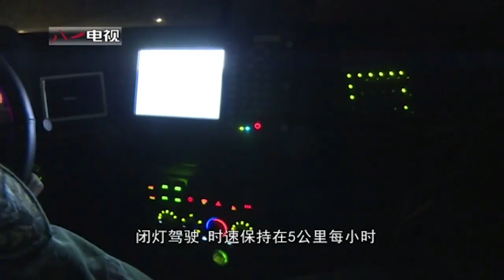Tensões: China e Índia se desentendem!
Houve um desentendimento entre a China e a Índia nesta segunda-feira, nas montanhas de Tanggula, no Tibete. O clima esquentou!

 🔴 Como você pode ajudar o canal Falando De Guerra:

 1°) Se inscrevendo caso, não seja ainda inscrito

2°) Comentar a respeito do vídeo assistido e deixar a sua opinião e sugestão.

 3°) Curtindo se você gostou do vídeo

4°) Compartilhando para que mais pessoas possam falar de guerra e geopolítica.

5°) Faça um pedido de vídeo que teremos o prazer em lhe atender o mais rápido possível.